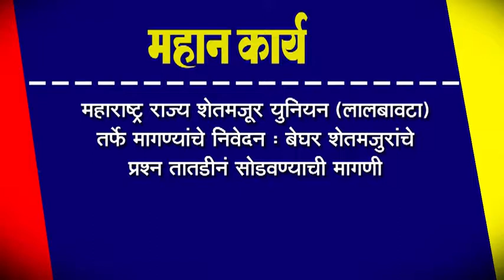महाराष्ट्र राज्य शेतमजूर युनियन (लालबावटा) तर्फे मागण्यांचे निवेदन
महाराष्ट्र राज्य शेतमजूर युनियन (लालबावटा) तर्फे मागण्यांचे निवेदन : बेघर शेतमजुरांचे प्रश्न तातडीनं सोडवण्याची मागणी